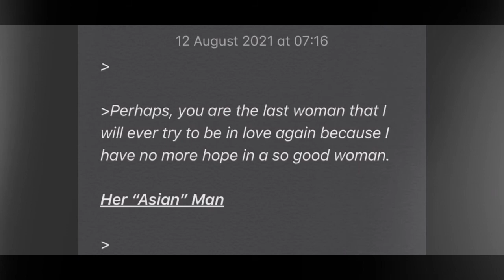You’re the Last Woman.